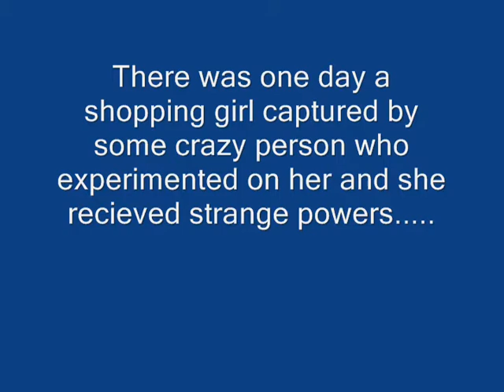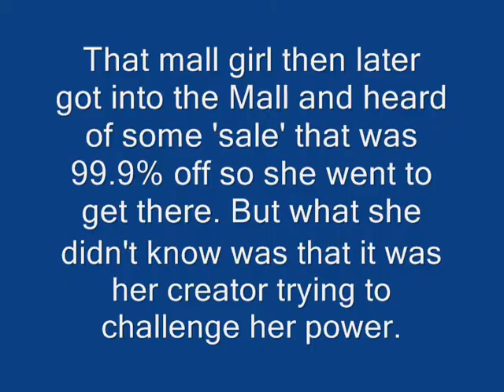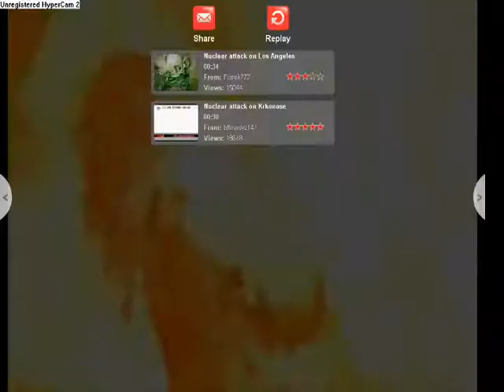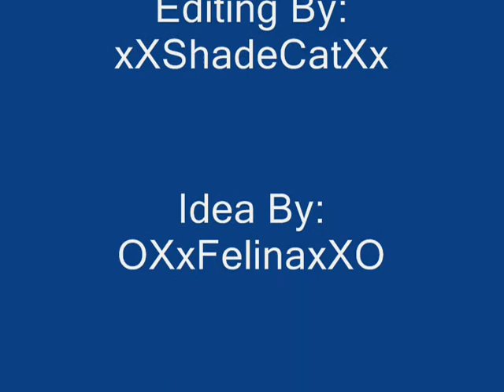Mall Girl X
This is probably what would happen if a mall girl got super powers and decided to go shopping.